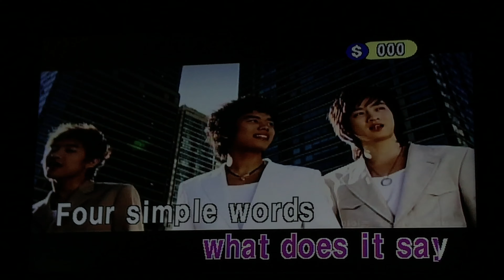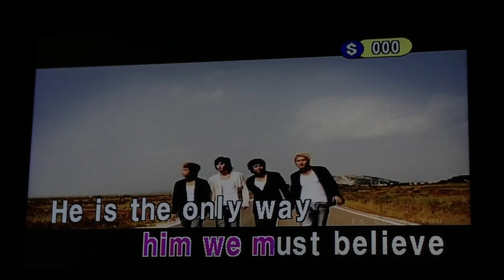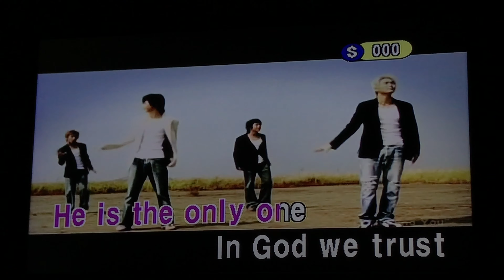[KY - V-MINI] Stryper - In God We Trust (KARAOKE)